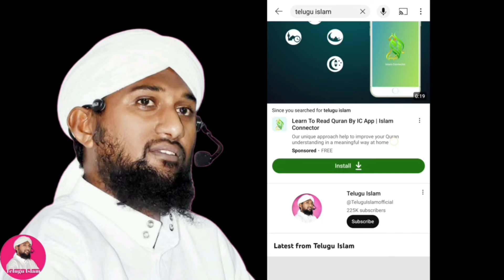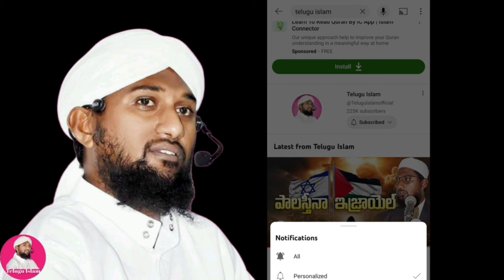🔴 దేశం కోసం ప్రాణాలర్పించిన గుంటూరు వాసి